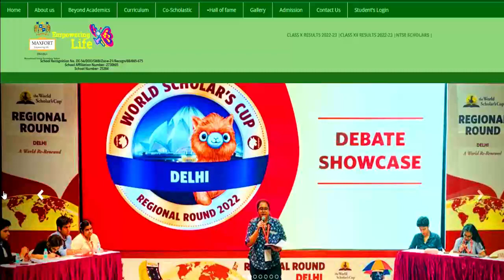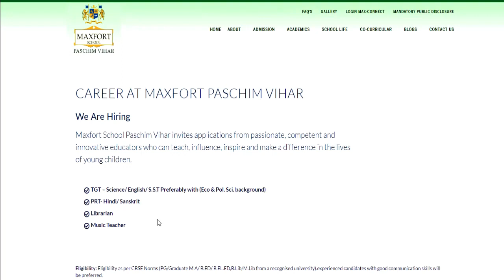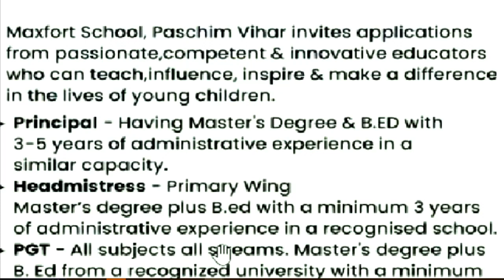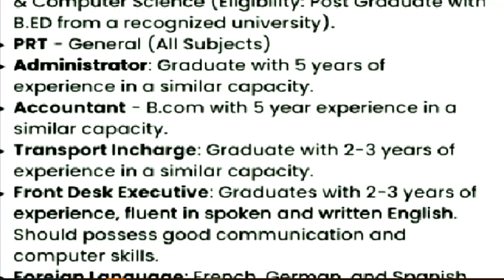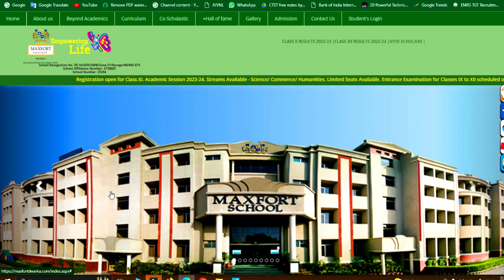ALL SUUBJECT SCHOOL TEACHER RECRUITMENT || BED, BTC ALL ELIGIBLE || NO FEE || EMAIL / POST APPLY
2266 POST || बिना TET/ CTET बने सरकारी परमानेंट शिक्षक || सभी राज्यों से आवेदन || महिलाओ को खास छूट सरकारी शिक्षक  भर्ती 2023 || विज्ञापन जारी || salary -50000 || परमानेंट POST ||सभी राज्य अप्लाइ करे राजस्थान हाईकोर्ट सीधी भर्ती परीक्षा  || विज्ञापन जारी || योग्यता -12  || सैलरी -33800-1 लाख 20 कस्तूरबा गांधी विद्यालय शिक्षक भर्ती | विज्ञापन जारी || no exam ,no interview || आयु ,योग्यता,चयन
1241 POST || KASTURBA GANDHI BALIKA VIDHYALAYA TEACHER RECRUITMENT || COMPLETE INFORMATION1241 KGBV TEACHER VACANCY 2023 |